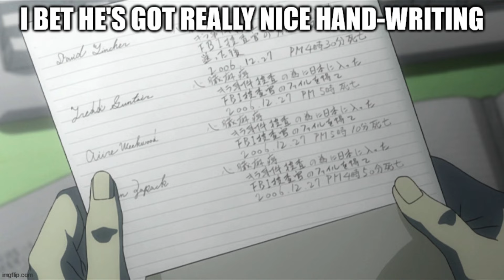Near confronts Light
Near calls the second L and confronts him with evidence he's collected.